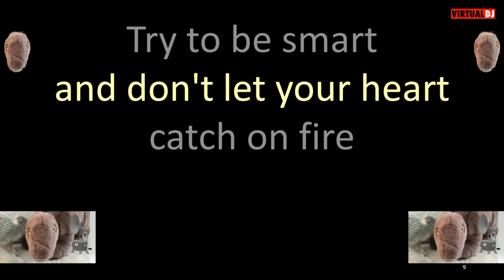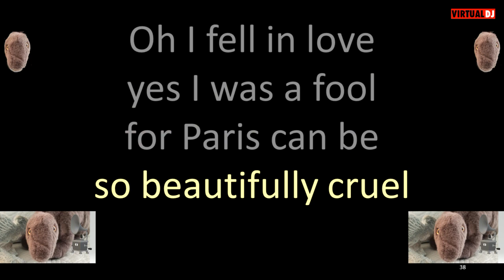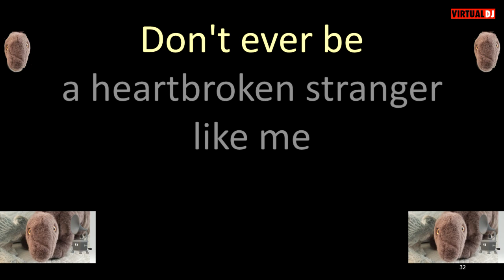Pomplamoose Under Paris Skies karaoke improved version here